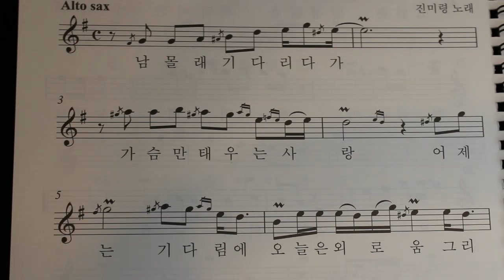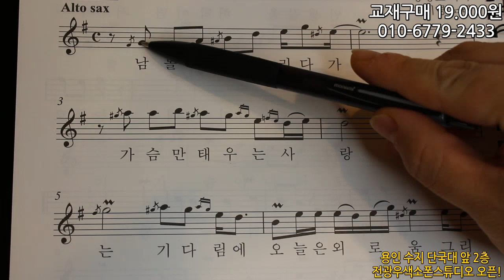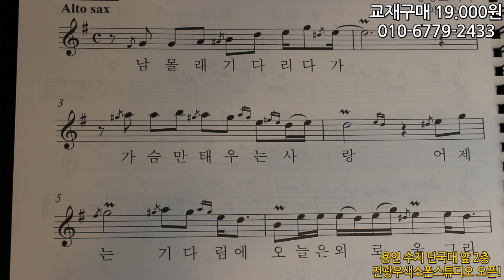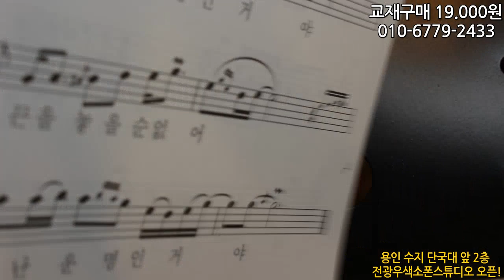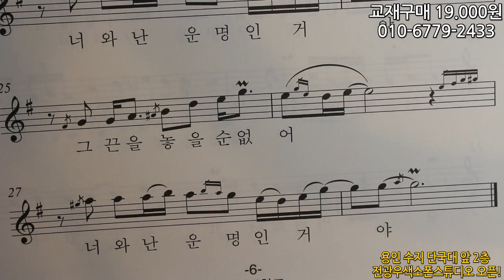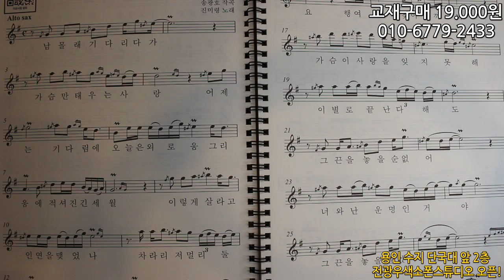진미령 미운사랑- 악보강의 (모범시연강의) -색소폰강의 [색소폰학교]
전광우색소폰스튜디오 오픈!
주소: 경기도 용인시 수지구 죽전로152-1 2층
운영시간 월~일 오전9시-밤 12시

☆연습실 사용료 월15만원
 (매일 3시간+ 대기자 없을 시 무제한 연장 가능)

☆정회원 사용료 월25만원
주3회 개인레슨(메인레슨1회 35분+ 연습레슨20분 2회 월 총 12회 레슨
+연습실 사용(매일 3시간+대기자 없을시 무제한 연장)
+GX프로그램(워밍업수업, 롱톤수업, 스케일수업, 리듬수업, 음악이론수업,
소규모 앙상블 수업) 모두 무료

전광우색소폰스튜디오는 면학분위기 조성을 위해
회원간의 교육적 지적을 엄격히 금지하고 있습니다.
또한 음주가무를 절대 금지합니다.

전광우색소폰스튜디오는 포인트제를 실시 합니다.
출결, 기본연습향상, 향상음악회, 스튜디오내 콩쿨, 스튜디오소개,
연주곡 완성, 외부콩쿨 입상등 상시 포인트를 지급받을 수 있으며
포인트로는 색소폰관련 물품, 교육비,연습실 사용료 등 사용할 수 있습니다.

연습실은 방음부스로 총10개의 소규모 연주홀 1개가 있으며
모든방에 에어컨과 소방감지기, 스프링쿨러가 설치되어 있고
거울과 의자 ,보면대, 멀티충전기와 테이블, 스피커까지 설치 되어 있습니다.

체계적인 색소폰 교육을 경험하시고 싶다면 언제든 문을 두드려주세요

색소폰학교 온라인 학교에 입학하세요
1년 VIP 교육비 99.000원 (추가비용 없음)

혜택: 악보와 교육자료 강의가 1000개가 넘으며
수준별로 강의와 교육자료가 정리되어 있습니다.
또한 1년간 강의를 보고 1:1 카톡으로 무제한 트레이닝을 받으실 수 있습니다
트레이닝은 강의를 보고 본인이 악기를 부는 영상을 색소폰학교에
보내주시면 색소폰 전공자가 무료로 카톡으로 레슨해드립니다.

1. 매일연습하는악보집-색소폰을 연습할 떄 연습할 것의 악보를
모두 모아둔 베스트셀러입니다
가격:13.000원

2. 쉽게연주하는애드립악보집-39곡의 가요집이고 앞꾸밈음 위주로
곡이 꾸며져 있는 악보집 입니다.
가격:15.000원

3. 중고급애드립악보집1권-20곡의 명곡으로 애드립과 꾸밈음,
비브라토가 들어있는 난이도 있는 악보집입니다.
가격:19.000원

4. 중고급애드립악보집2권- 20곡의 명곡으로 애드립과 꾸밈음,
비브라토가 들어있는 난이도 있는 악보집 입니다.
1집과 중복되지 않고 수준은 같습니다.
가격:19.000원

5. 꾸밈음마스터연습집- 연주곡에서 가장 많이 쓰이는 꾸밈음
5가지를 체계적으로 세분화하여 연습집을 제작하였습니다.
교재안에 모범연주가 QR코드로 들어가 있습니다.
가격: 19.000원

6. 계명악보집-50곡의 쉬운 동요와 가요등이 들어있고 일반악보와
계명악보가  들어있는 곡집입니다.
가격:32.000원

7. 계명악보집30곡집 -5~60년대 옛날 노래들로 구성되어 있으며
계명악보집50곡과 노래가 겹치지 않습니다. 구성과 수준은 계명50곡집과
동일합니다.
가격: 24.000원

8. 미스터트롯 계명30곡집- TV조선 미스터트롯에서 나온 곡들을
계명악보집으로 제작됬습니다.
가격: 25.000원

9. 색소폰의 정석1집- 초보자에 맞는 32단계의 레벨 악보연습집 입니다.
악보마다 모범연주와 강의가 QR코드로 들어가져 있고 시리즈로 나올
예정입니다.
가격:20.000원

10.계명애드립58곡집-중고급1집+2집에 수록 된 악보집에 18곡이
추가로들어가 있고 한 곡에 일반악보와 계명악보가 수록되어 있습니다.
가격:56.000원

11. 찬양악보집-찬송가15곡과 복음성가 22곡이 들어있는 색소폰
찬양곡집이고 4가지의 버전에 악보가 들어있습니다.
가격:35.000원

(여러권 함께 주문하시면 할인됩니다~)